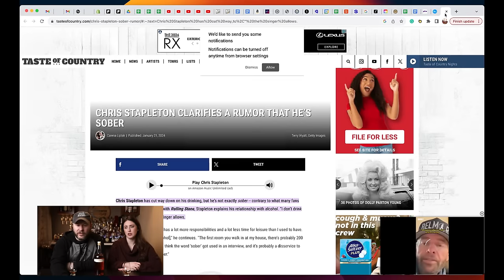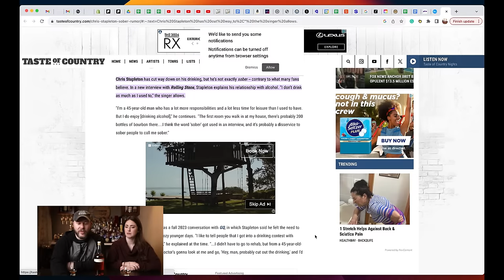Chris Stapleton's The Traveller Whiskey & More - LIVE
Everyone is weighing in Chris Stapleton's & Buffalo Trace's The Traveller whiskey, so we've got to see what all the fuss is about!

Learn more about our barrel pick program and see what bottles we have available